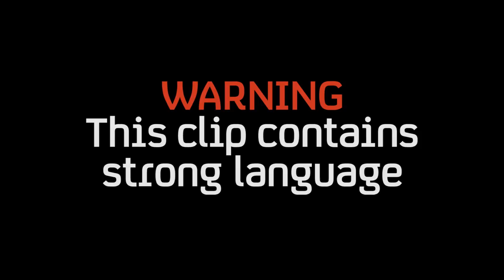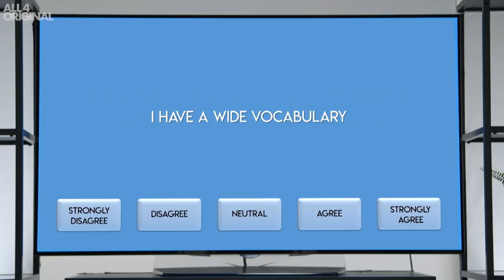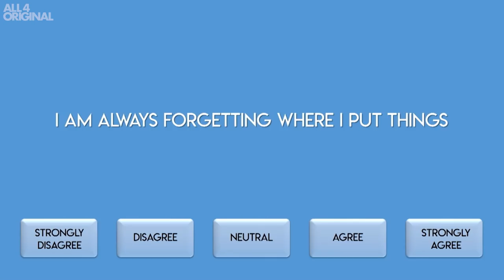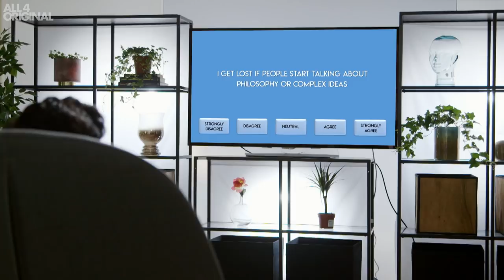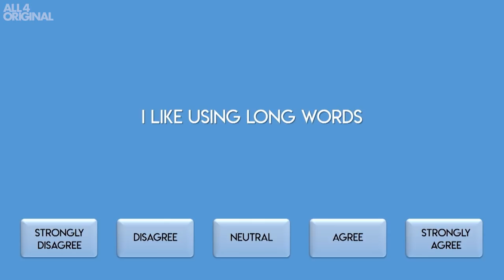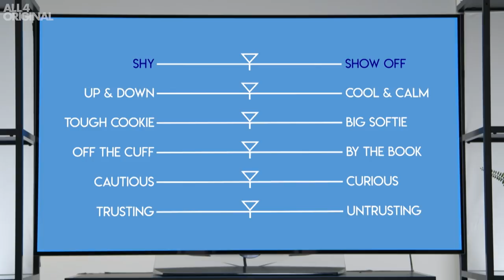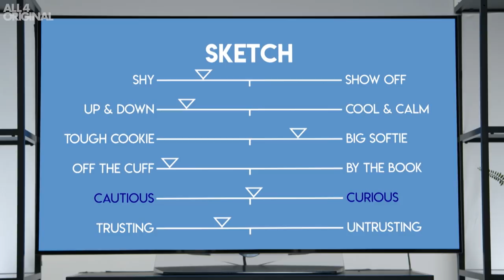Russell Kane Would "Poo In A Field" & Sketch Forgot His Baby! | Celebrity Psych Test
Daydreaming from Tattoo Fixer Sketch, and high energy from fast-talking comedian Russell Kane!

Produced by SO Television, part of ITV Studios, for Channel 4 Television

Narrated by
Beth Vyse

Voice of the test
Tabitha Hilton-Berry

Psychotherapist
Lee Valls

With
Russell Kane
Sketch

Location
Up Studios

Post Production
Storm HD

Graphics
Lee Watson

Online Editor
Mike Dziennik

Dubbing Mixer
Janis Balodis

Offline Editor
Craig Wilson

Production Co-ordinator
Janine Thomas

Production Accountant
Carole Brooks

Rebecca Cotterill

Production Manager
Rhiannon Heysmond

Talent Booker
Anthony Butler

Make-Up
Sarah Cooper
Sarah Oats

Camera Assistant
Dan Williams

Production Runner
Jack Clarke

Sound Recordist
Jonny Stothert

Simon Elsbury

Art Director
Emma Dee

Executive Producer
Paul Gilheany

Director
Atul Malhotra

Series Producer
Matthew Gillbe